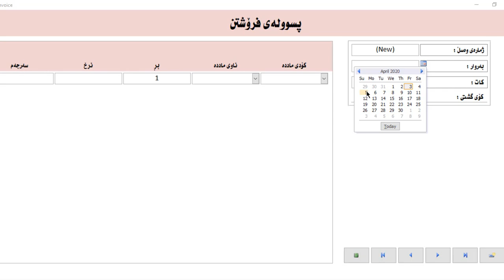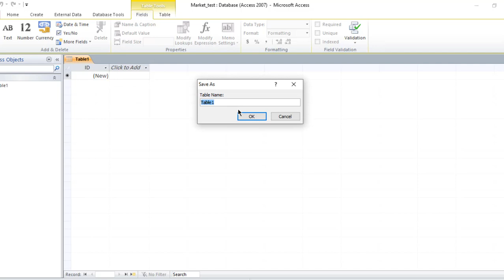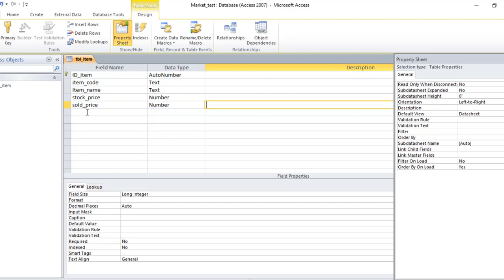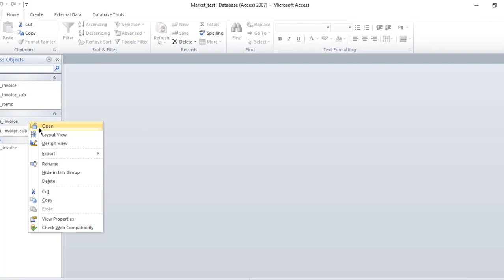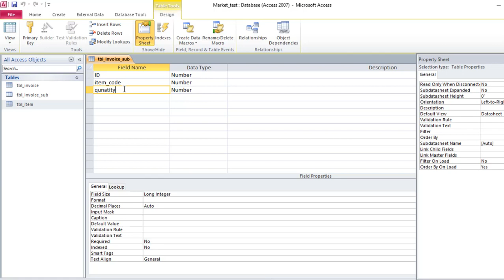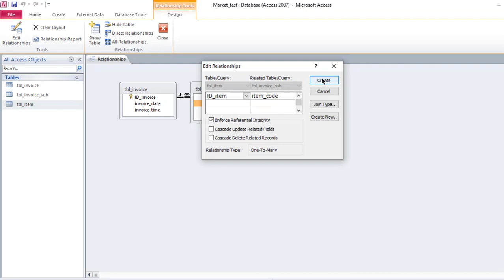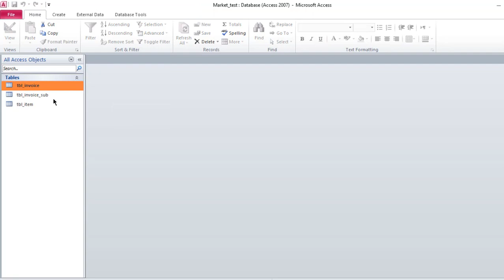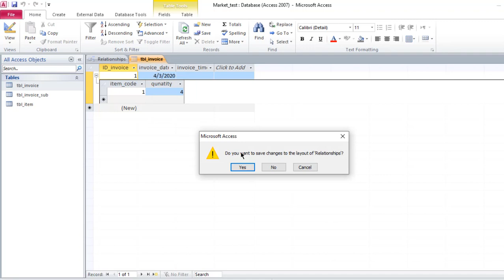سیستەمی ماركێت : دروست كردنی پسولەی فرۆشتن 1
دروست كردنی داتابه‌یس
دروستكردنی داتابه‌یس
دروست كردني داتابةيس
دروستكردني داتابةيس
دروست كردنی داتا به‌یس
دروستكردنی داتا به‌یس
دروست كردني داتا بةيس
دروستكردني داتا بةيس
دروست کردنی داتابەیس
دروستکردنی داتا بەیس